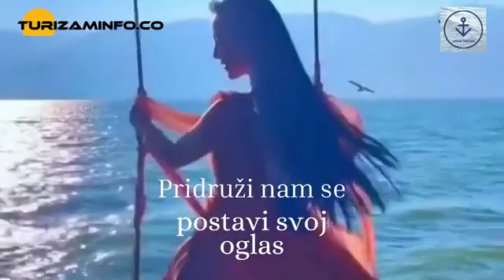Mi ovo radimo sa srcem i ljubavlju.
💞🌿✨🌿💞 Pridruži se našem timu
💞🌿✨🌿💞Reklamiraj svoj smeštaj pronađi za sebe odgovarajuće klijente
💞🌿✨🌿💞Vaš turizaminfo